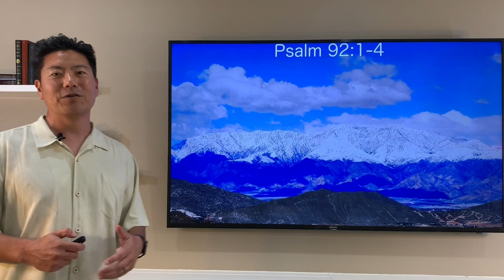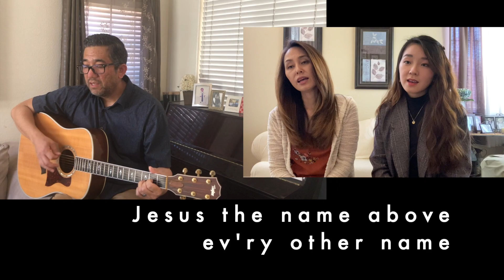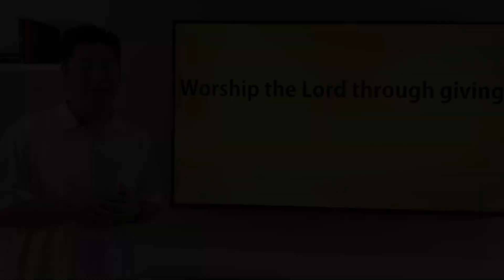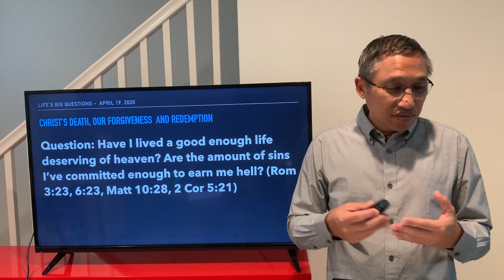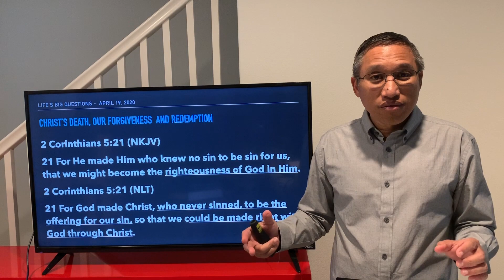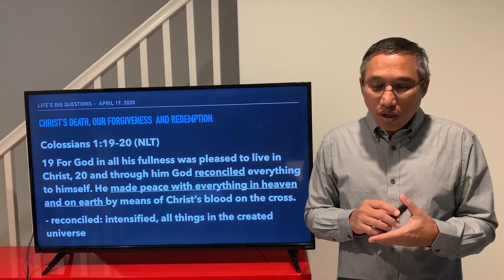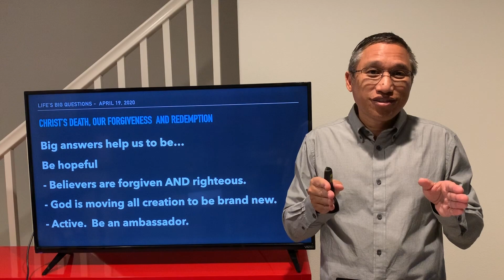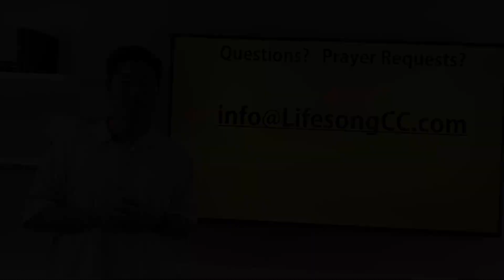Lifesong Community Church - April 19, 2020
Welcome to Lifesong's YouTube Channel! We are thankful for our online community and look forward to sharing God's word with you today.

Online Giving:
If you would like to partner with our church, you can give online or through our Lifesong App. You can also mail check to:

13333 Ramona Ave.